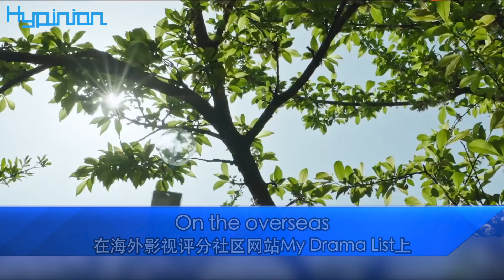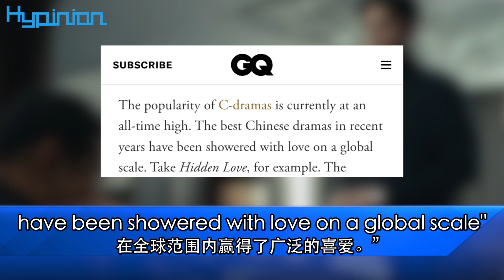“中國電視劇受歡迎程度達到前所未有的高度”"The popularity of C-dramas is currently at an all-time high"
海評面【“中國電視劇受歡迎程度達到前所未有的高度”】
Hypinion "The popularity of C-dramas is currently at an all-time high"
近日，國產電視劇《我的阿勒泰》哈語配音版在哈薩克斯坦7頻道黃金檔開播，泰國熱門在線視頻平台TrueID為中國劇集設立專區，《墨雨雲間》在韓國流媒體平台MOA劇集播放榜拔得頭籌……中國劇集近年來出海勢頭強勁，海外“圈粉”無數，“C-Drama”（即，Chinese Drama中國電視劇）成為社交媒體熱詞。據國家廣播電視總局發展研究中心發佈的《2023中國劇集發展報告》顯示，2022年，中國電視劇出口803部次14.2萬集共10萬小時，全年出口額達到8274萬美元，同比增長45.6%。伴隨着中國文化IP全球知名度提升，以及海外版權交易、發行渠道的打通，中國劇集全球“零時差追更”已成新風尚。美國《智族》雜誌網站報道稱：“目前，中國劇集的受歡迎程度達到了前所未有的高度。”